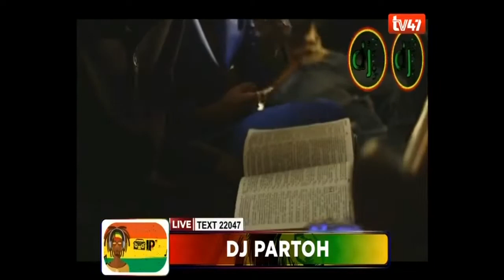DJ PARTOH & IBU BADMAN LIVE SET ON IRIEVYBZ TV47 ON 4TH FEB 2022 - TRIBUTE TO BOB NESTA MARLEY 📺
Download / Stream Audio Version